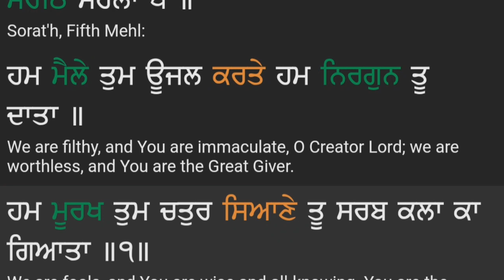ਹਮ ਮੈਲੇ ਤੁਮ ਊਜਲ ਕਰਤੇ @ਭਾਈ ਸੁਖਵੰਤ ਸਿੰਘ ਜੀ